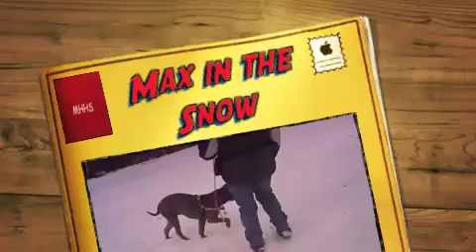Max - February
Max 1